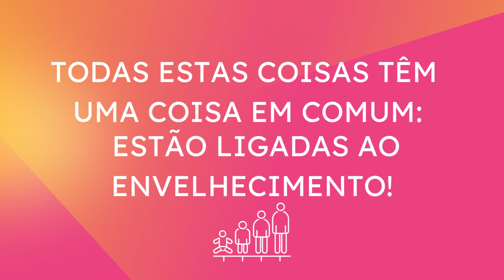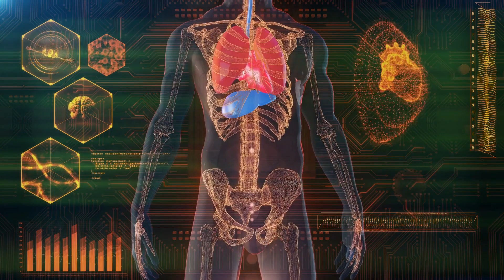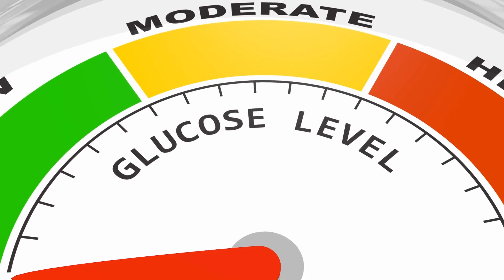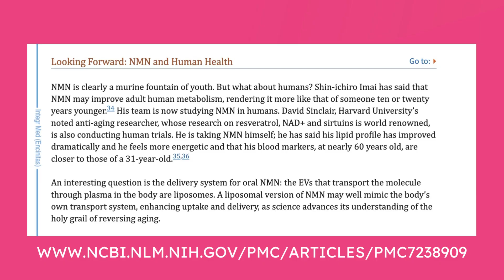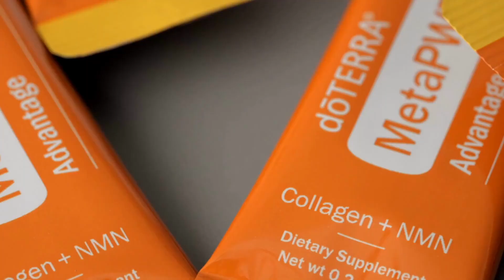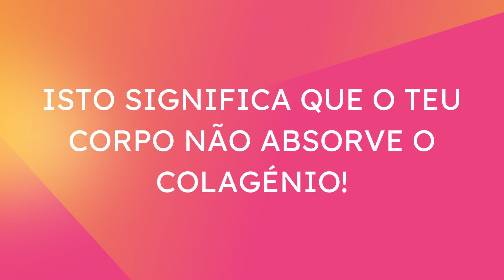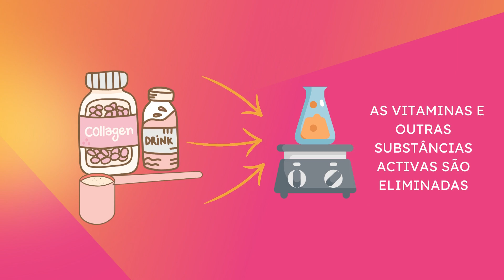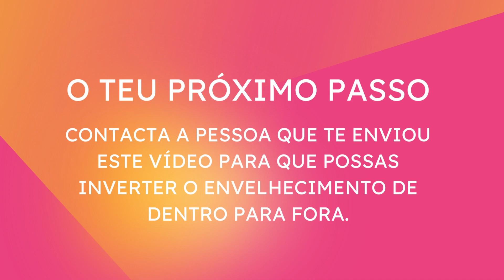Ativa o teu metabolismo em 3 passos com dōTERRA MetaPWR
O que é que te impede de viveres a tua melhor vida? Não tens energia suficiente para fazer as coisas que queres fazer? Não dormes o suficiente ou dormes mal? O teu humor oscila de dia para dia? Estás a acumular quilos a mais que preferias não ter? Sofre regularmente de cansaço mental? Estás sobrecarregado pelo stress? Estas coisas têm uma coisa em comum: estão ligadas ao envelhecimento! Mas e se pudesses voltar atrás no tempo? Imagina como seria ter a clareza mental e a energia que tinhas quando tinhas vinte e poucos anos?

MetaPWR é uma linha de saúde metabólica como nunca viste antes.

O primeiro passo começa com o óleo essencial MetaPWR, uma mistura de canela, hortelã-pimenta, limão, toranja e gengibre que é sinergicamente formulada para reduzir os desejos, reduzir o crescimento e o ganho de tecido adiposo e apoiar a tua saúde metabólica.

O segundo passo é MetaPWR Assist, que contém não só o óleo MetaPWR, mas também mais canela, amora e berberina, o que estabiliza os teus níveis de glicose. Só precisas de o tomar uma vez por dia, com a tua refeição mais pesada.

O terceiro passo do sistema MetaPWR é o MetaPWR Advantage; combina o poder do colagénio marinho, uma forma natural quase impossível de encontrar de NMN e dez outros ingredientes para obter uma função celular óptima e uma longevidade saudável. MetaPWR Advantage é um suplemento inovador, em pó, que basta misturar com água para ativar os ingredientes. MetaPWR Advantage contém nove tipos únicos de colagénio.
Pode substituir o colagénio vital e apoiar a produção natural de NAD plus do teu corpo, abrandando os sinais de envelhecimento a partir do interior. O resultado é um envelhecimento biológico mais lento, uma pele mais firme e mais elástica, uma função cognitiva melhorada, mais músculo e tecido conjuntivo sem gordura e muito mais. O colagénio MetaPWR Advantage contém mais de 70% de tripeptídeos, proporcionando a absorção de que necessitas.
Não é apenas mais um produto de colagénio, é muito mais do que isso! Com 12 ingredientes activos que trabalham em sinergia para inverter o envelhecimento, não há nada como isto!